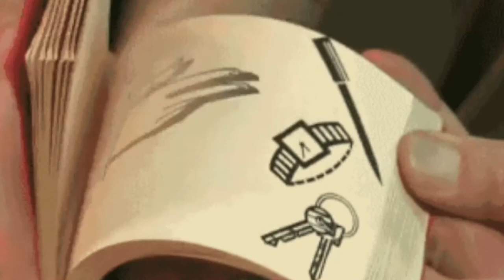[THE PEN] || [A Flipbook Show] || by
The fun thing about flipbooks or any art really...is it doesn't have to make sense or follow any rules. I knew I wanted to start with a pencil but that’s all I knew. I just kept going with it until an idea came together. Just took it one page at a time, and eventually came up with this little bit of weirdness.